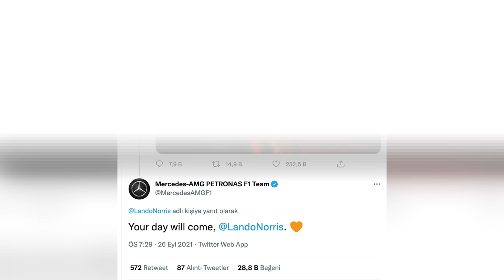Ajax-BJK, PSG & Messi, Euroleague, Hamilton & Norris | Mehmet Demirkol & Kaan Kural - Oyna Devam #6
Oyna Devam'ın yeni bölümüne hoş geldiniz!

Mehmet Demirkol ve Kaan Kural, her çarşamba spor dünyasında geride kalan ve bir sonraki haftanın öne çıkan konularını yorumluyor.

Haftanın başlıklarında; Beşiktaş'ın eksik çıktığı Ajax deplasmanı, Sheriff'in tarihi başarısı, PSG - Manchester City mücadelesi, Fenerbahçe ve Galatasaray'ın Avrupa Ligi sınavları, Euroleague'in açılış haftası, NBA'in Wiggins kararı, Lewis Hamilton'ın 100. zaferi, Arsenal'in derbi galibiyeti ve çok daha fazlası yer alıyor. Şimdiden iyi seyirler!

00:00 Oyna Devam
01:00 Ajax - Beşiktaş
06:37 Real Madrid - Sheriff
08:13 PSG - Man City
13:05 Avrupa Ligi'nde İkinci Hafta
17:04 Ayrılıkçılara Af Çıktı
22:44 Penaltı Kaçırmak Suç mu?
26:27 Kenan Koçak & Jan-Moritz Lichte
30:19 NBA'den Wiggins'e Ret
36:33 Euroleague'de Perde Açılıyor
41:13 Haftanın Kralları
47:57 BeAKing ile Haftanın Soruları
55:55 Kral Saniyeler
56:42 Haftanın Spor Organizasyonları
57:44 Haftanın Fotoğrafı